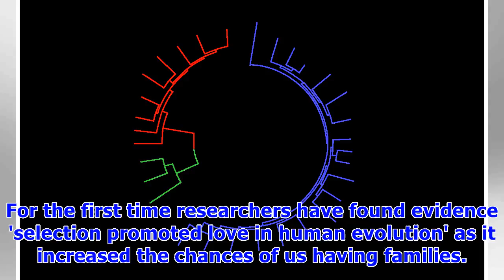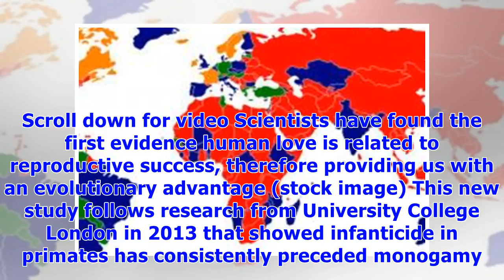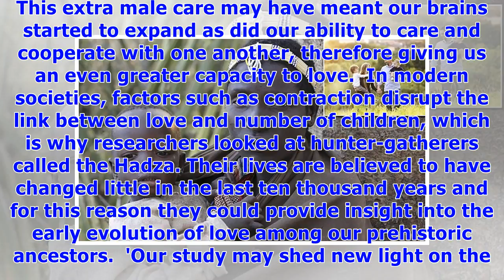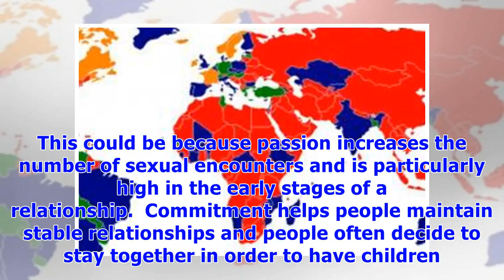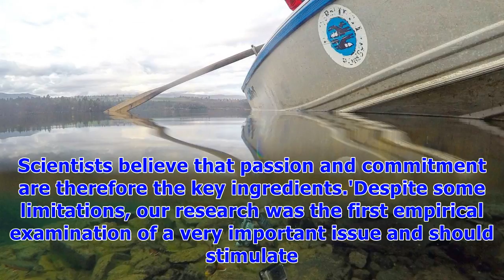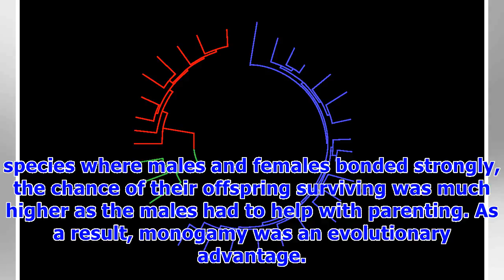Scientists find first evidence love is related to reproductive success